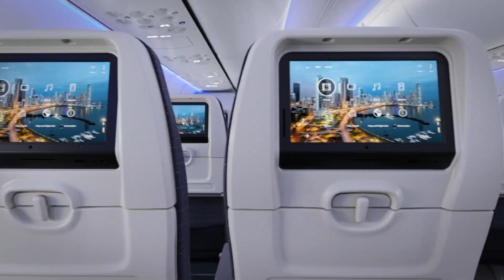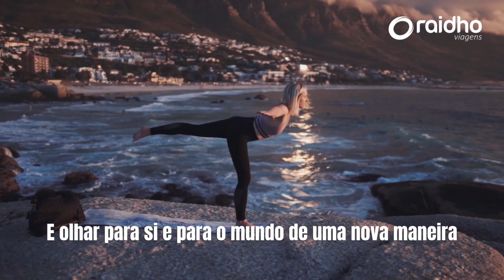Arrojo na vida - com a Dra. Leticia Duarte (04/12/21)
- Conto com muito com seu apoio, se você está gostando dos conteúdos, deixe seu like, se inscreva no canal e compartilhe, para que mais pessoas possam ter acesso a esses Segredos que podem trazer a tão esperada Transformação em seus Relacionamentos. E assim eu me motivo cada vez mais a trazer bons assuntos para vocês!